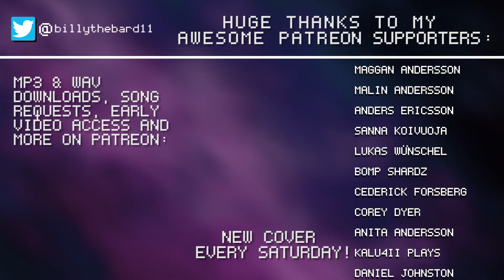Lofty Castle (Spyro the Dragon) - Metal Cover || Billy Qvarnström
Hey guys!

Me and my sister played the original Spyro trilogy (mostly 2 and 3) like crazy when I was like 7, and it's been a huge part of my childhood - I've been thinking of covering some stuff from them before, but the songs always felt so floaty and structureless (in a VERY good way) that I didn't really dare to try. I got the reignited trilogy for Christmas and it's been so much fun to play through it again with remastered graphics - I decided it was time to finally jump the gun and attempt a song, so I picked Lofty Castle as it stood out to me while playing through the first game!

The remastered version of the song is cool but I dug Stewart Copeland's version from the 1998 version more so I based my arrangement more around that one. :D

More JoJo next week probably!~

Guitar: Woodo Alder 8 string Deluxe
Bass Guitar: Woodo B6
Keyboard: Yamaha YPT-400
Drum kit: Tama Imperialstar
14"x05" snare
22"x18" kick /w Pearl P-122TW double pedal
12"x9 rack tom, 16"x14" floor tom (x2)
Cymbals (from left to right): Meinl HCS 14" hi-hats, Meinl HCS 8" splash, Paiste Alpha 17" metal crash, Paiste Alpha 16" rock crash, Meinl Classics 8" high bell, Meinl Byzance 18" medium thin crash, Meinl Byzance 10" splash, Sabian XS20 20" medium ride, Stagg 18" china + Meinl HCS 14" crash (stacked), Wuhan 16" china

Software: Reaper, Drumagog, Grind Machine II, EZdrummer 2 (Drums of Destruction), SONiVOX Orchestral Companion